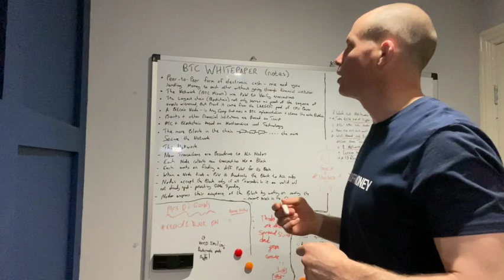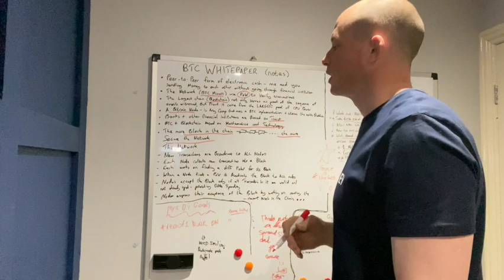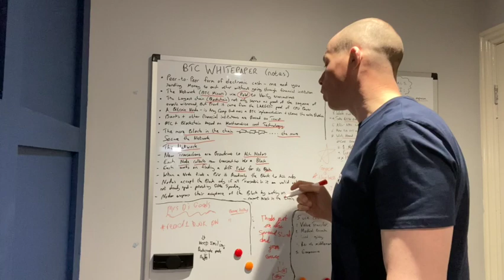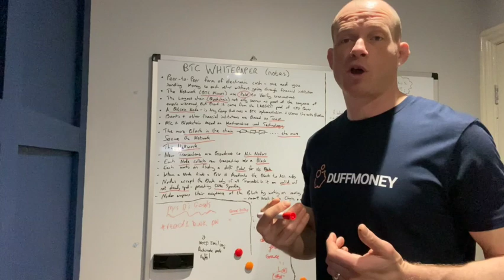ANOTHER BITCOIN STORY... AND MY BIGGEST MISTAKE IN CRYPTO SO FAR ...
This video sums up what I know about BTC after 4 years of investing in crypto. This video is ideal for beginners just starting to invest in BTC and Crypto.

For free crypto visit coinbase and you can get £7 in Bitcoin for free. This is a referral so I will also receive £7 in Bitcoin, WIN WIN -

FI Money: LEARN THE HARD WAY TEACH THE EASY WAY (My 1st book)

The Dormant Landlord (2nd book) -

See below for some useful books all about Crypto:
Bitcoin for Dummies
The Bitcoin Standard
21 lessons

This will help me spread the word …. And help others who are interested in personal finances and investing.